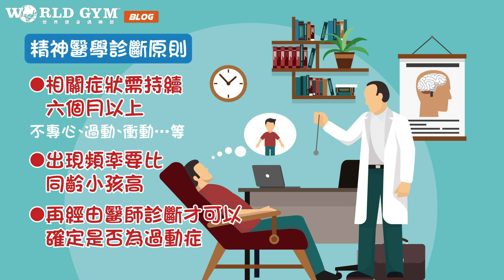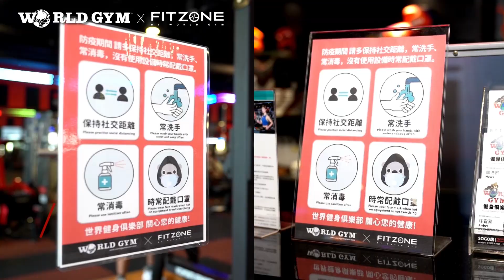【你家的孩子是活潑好動？還是過動症？要讓孩子靜下來得先滿足運動量】WorldGym小劇場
讓您的寶貝來免費體驗「Kid's World全方位兒童活動世界」！

我們的據點有：桃園國強店、台南永康店、高雄陽明店
⭐專為3~13歲孩童設計
⭐專人帶領孩子
⭐父母運動，孩子也一起動，全家都健康！

✔️美術勞作室
✔️學習讀書室
✔️體感遊戲互動室
✔️感覺統合多功能區
✔️球場
✔️滑輪區
✔️影片欣賞室
※實際設備設施依各店為準
家中的孩子太好動🤸‍♂️，試過好多方法都沒辦法讓他們靜下來😩！
家長們不妨👨‍👩‍👧‍👦參考小劇場今天介紹的三個方法👌，
看看孩子活動量是否在正常值內，也許就不會那麼擔心囉。

00:00 前言
00:52 辨認過動症的方法
02:02 孩子靜不下來，爸媽怎麼做？
02:51 靠運動發展孩子的性格特質
03:58 總結
04:19 健康防疫，你我一起努力

接收最新優惠活動、好康優惠